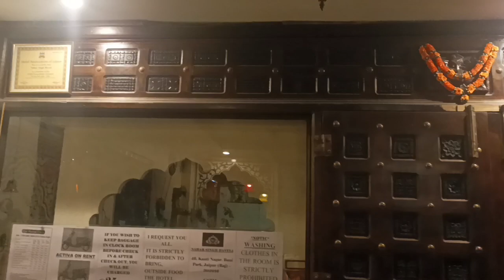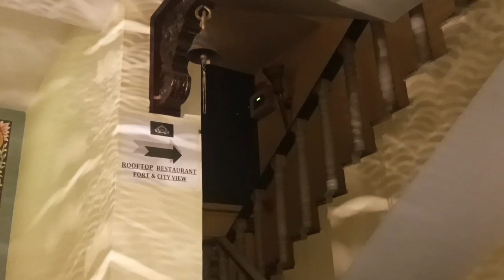Jaipur- Naharsingh haveli/Day - 6//Delhi-Agra-Jaipur trip/Golden triangle tour